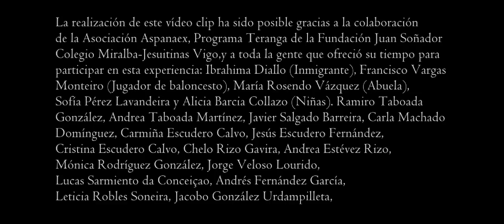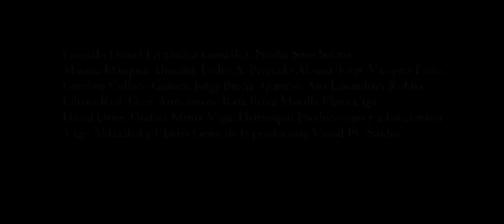Manu Escudero - Con Otros (Videoclip oficial)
Single "Con otros" (2013)
Arreglos: J.Luis Portela
Grabado, mezclado y masterizado por "Detranquis producciones"

Guión: Manu Escudero

Compra el single en iTunes, Spotify, Amazon...